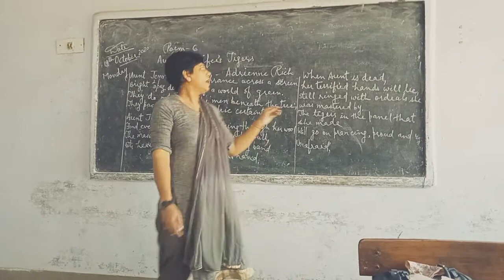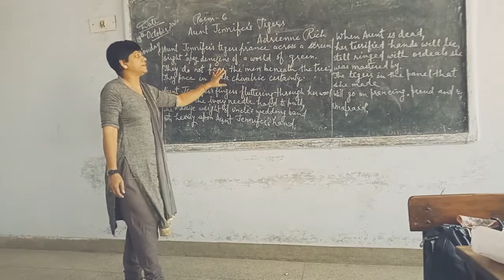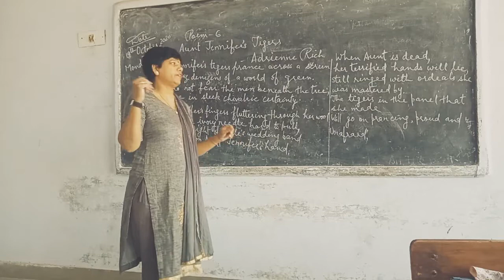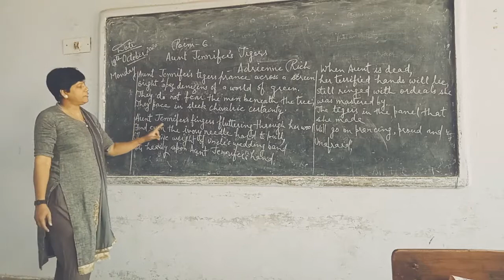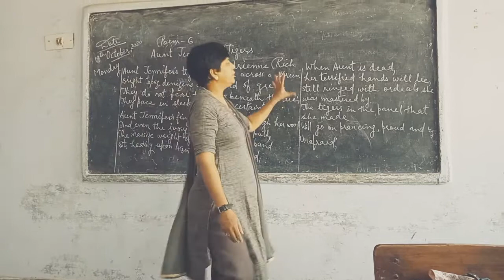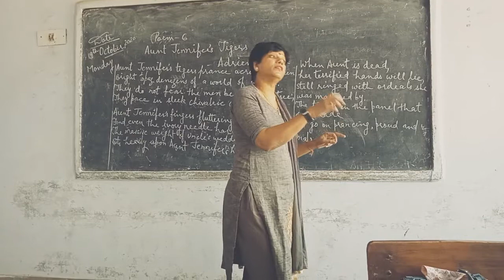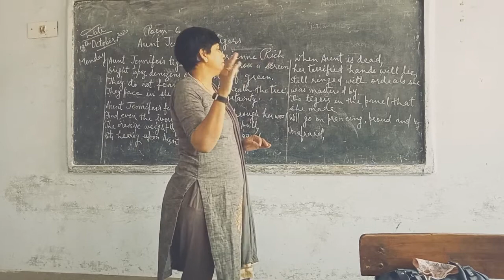Poem -6 Aunt Jennifer's tigers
Twelfth(English core)